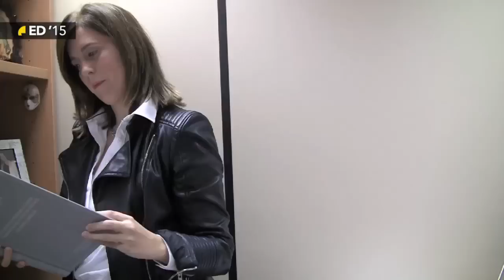Miren Idoia Pardavila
Miren Idoia es una de las finalistas de los PremiosED en la categoría de tesis doctoral. Nos cuenta su trabajo en este vídeo.